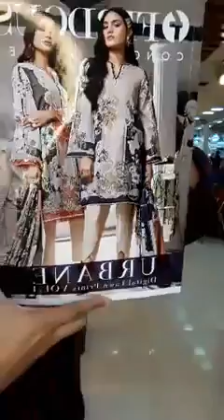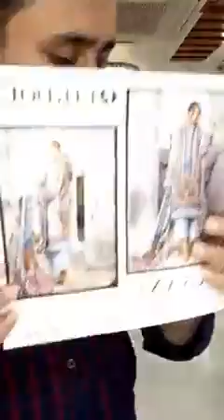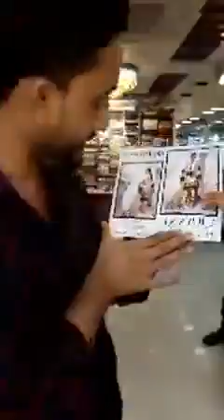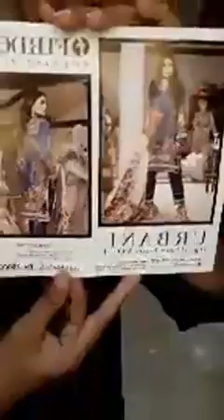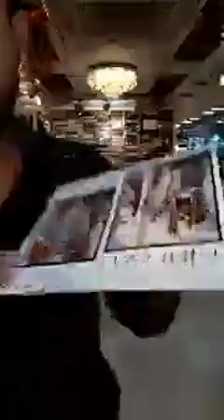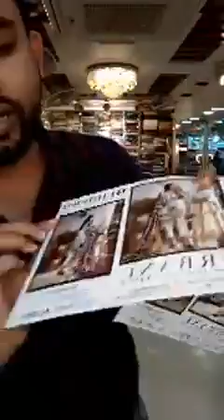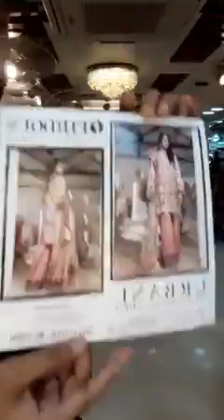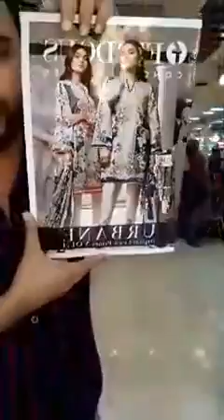Firdous URBANE Digital printed lawn cotton dupatta..2020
13th August (live 1)🥰 FIRDOUS URBANE 😱 🙈

👉URBANE Digital printed lawn cotton  dupatta dupatta..2020💗🥰
👉Vol-01🇵🇰Original Pakistani  🇵🇰🌟

🏠 SHOP-01: B 01,02,03, Tropical Alauddin tower
Level - Basement, Plot-32/C,Road 02 Sector 03